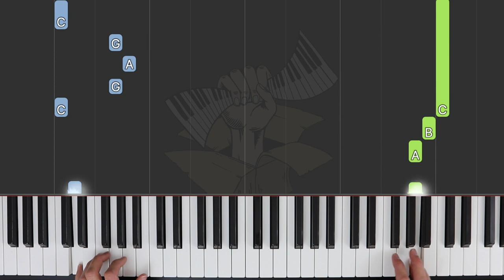Donkey Trot / TRINITY Piano Grade 1 2021-2023 / Synthesia Piano tutorial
Synthesia piano tutorial of TRINITY Piano Grade 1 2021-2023 syllabus:

04 Donkey Trot (Dulcie Holland).